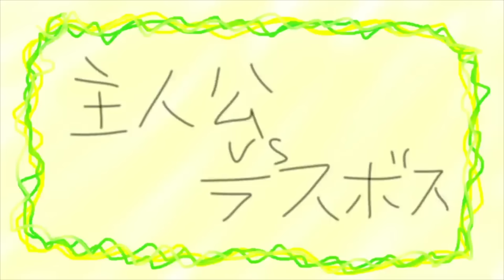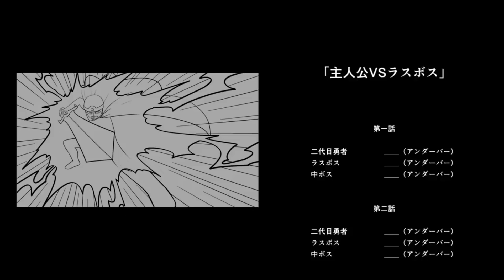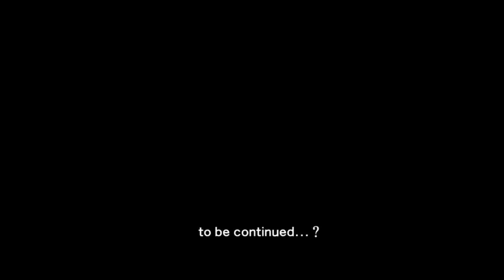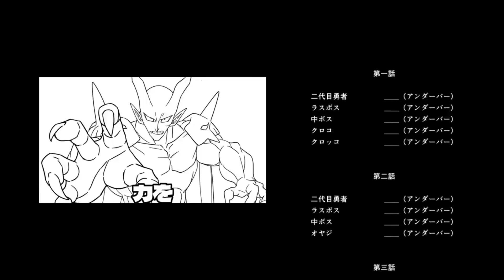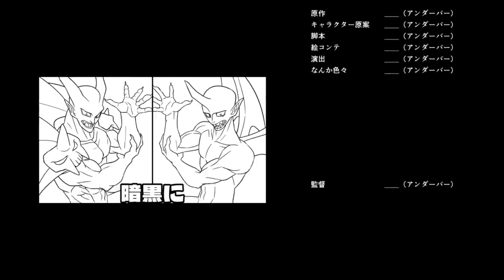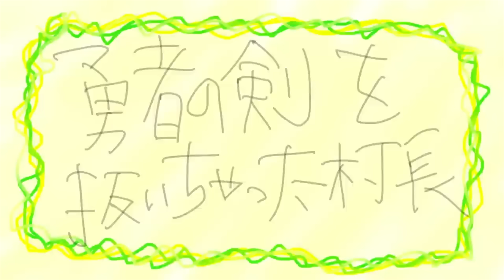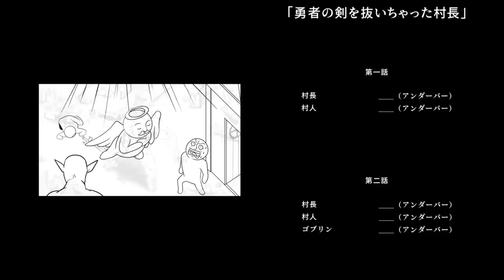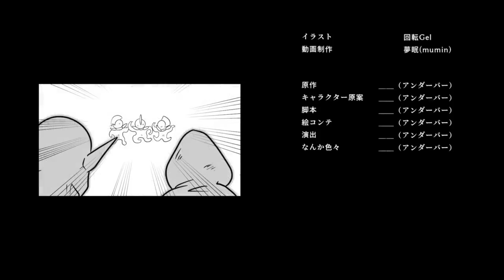フリーダムに今までの「主人公vsラスボス」シリーズをまとめてみたら、もはや映画なんだがｗｗｗ【アニメ】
100万人ありがとう！！！
第二期、頑張って作ってるからもう少し待ってね！！！

2009年動画投稿サイトで活動を開始し、累計動画再生数は4億回を突破。 2013年 Zepp Tokyoでのアンダーバー初のワンマンライブでは、 チケット即日完売を達成。これまでに5度のワンマンライブを成功させている。